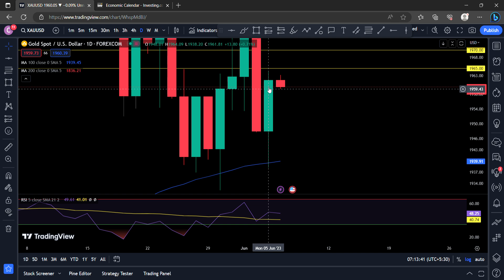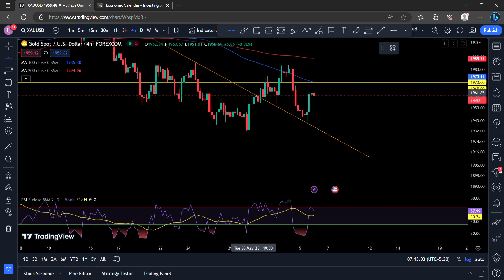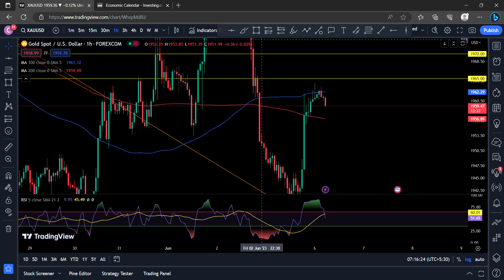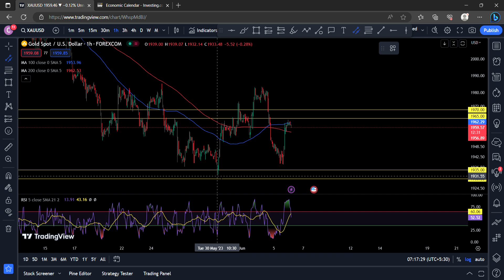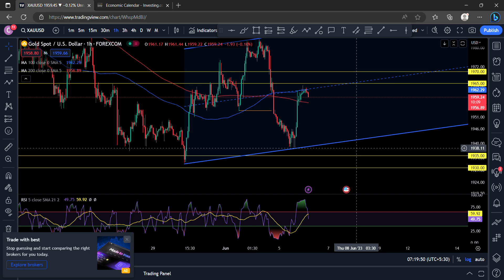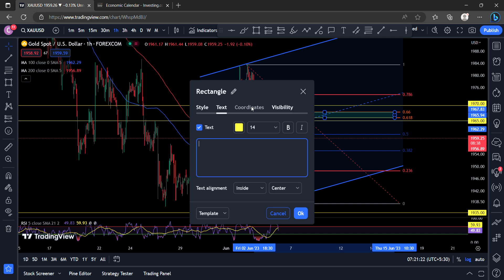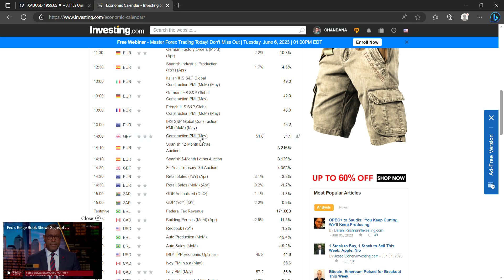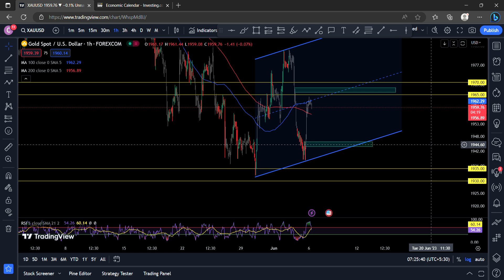XAUUSD / Gold Market Update | Swing Trade එකට හරිම තැනින් සෙට් වෙමු | CJ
🔥🔥XM Account එක හදන්න පහල Link එකෙන්🔥🔥

01. Bank - Commercial Bank Ekala Branch
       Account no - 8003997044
       Name - s.c.s.k.jayathilaka

⚠️️මූල්‍ය වියාචනය...⚠️️

Live Trading
ic market